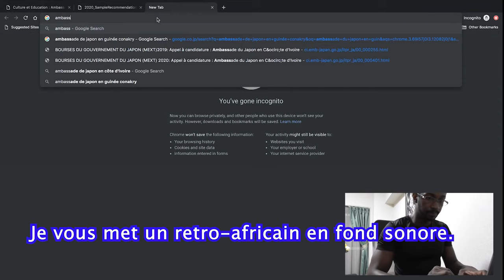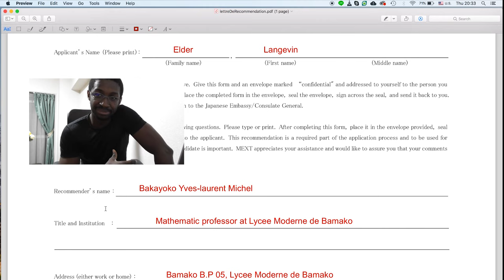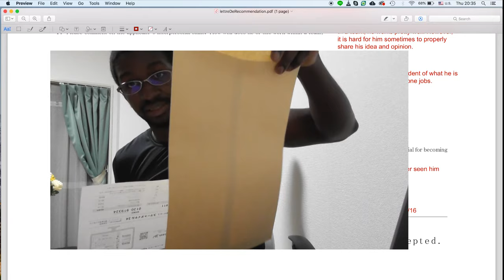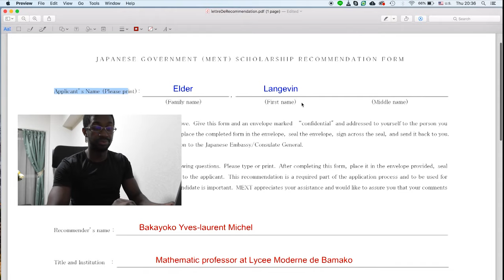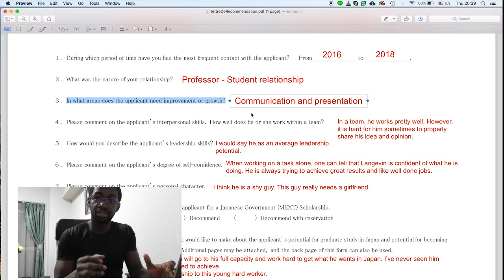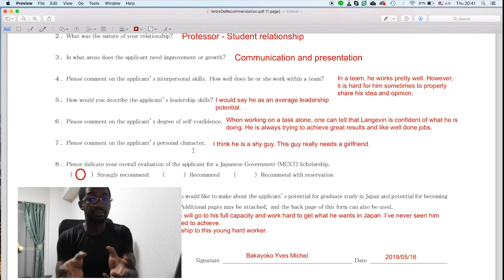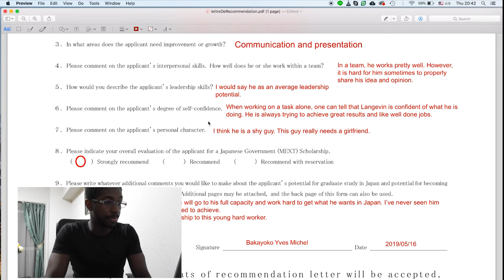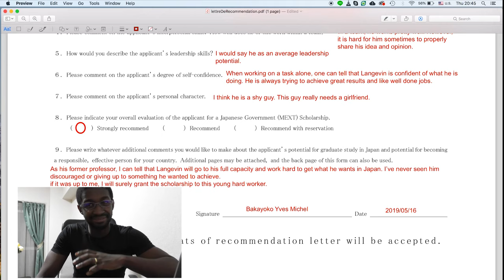REDIGER LA LETTRE DE RECOMMENDATION POUR DES BOURSES | Bourse du Japon | MEXT 2020 🇯🇵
Découvrez comment remplir et soumettre la LETTRE DE RECOMMENDATION pour la bourse du Japon MEXT.

Je peux vous aider à obtenir des bourses d’études internationales en Europe (France, Allemagne, Ukraine, etc..), en Asie (Japon, Corée du Sud, Chine, Singapour, etc…) et in North America (Canada, USA)